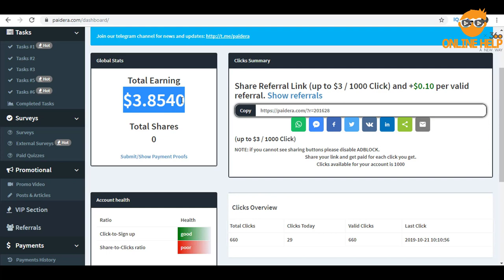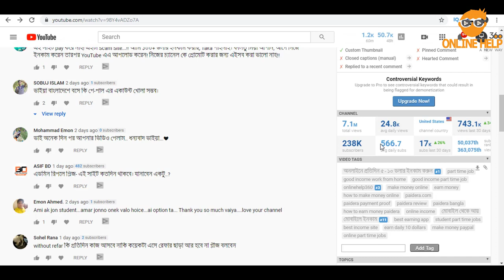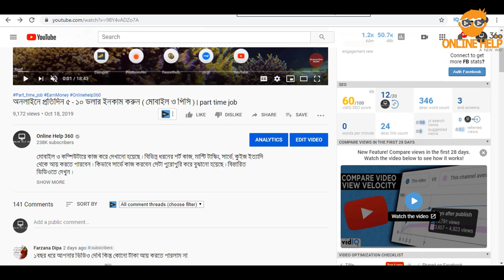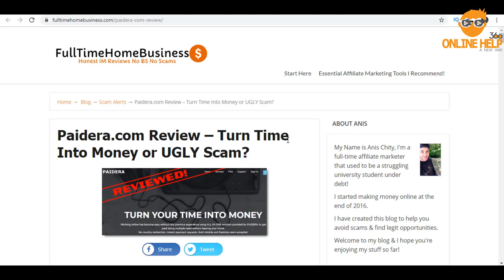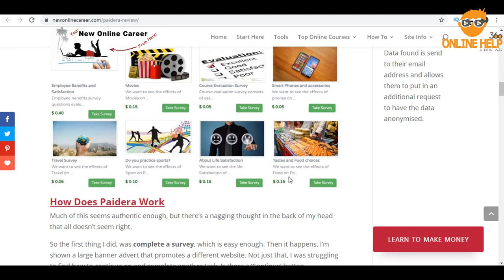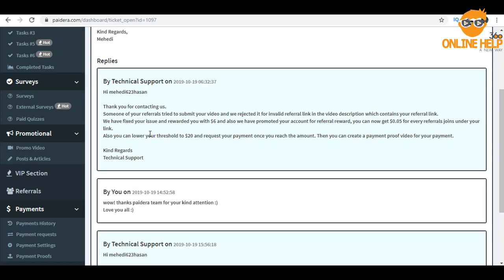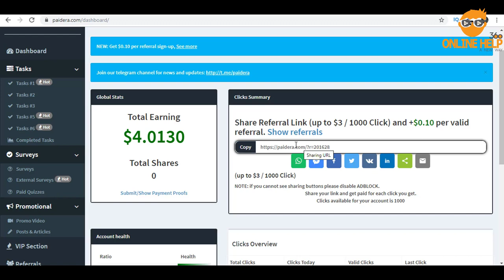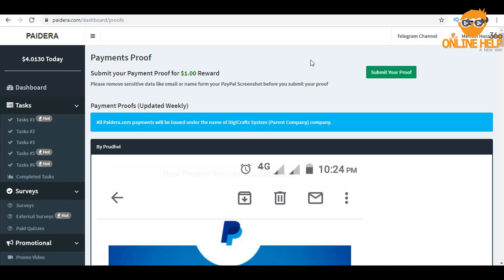ঘরে বসে প্রতিদিন ৫ - ১০ ডলার আয় করুন ( মোবাইল ও পিসি ) | ২০ ডলার পেমেন্ট | Paidera Payment Proof